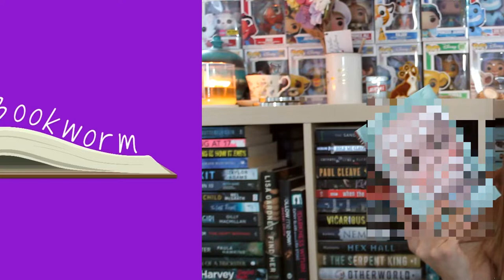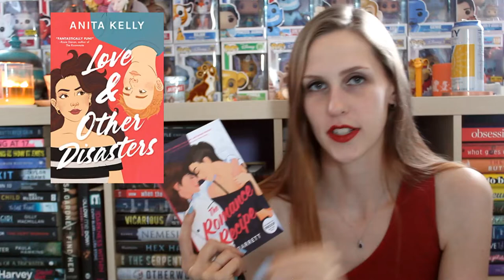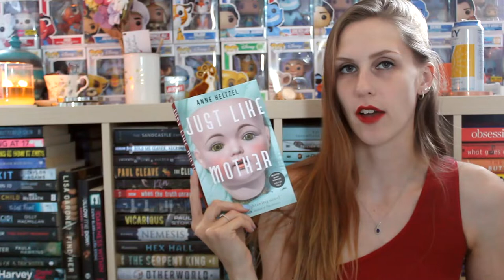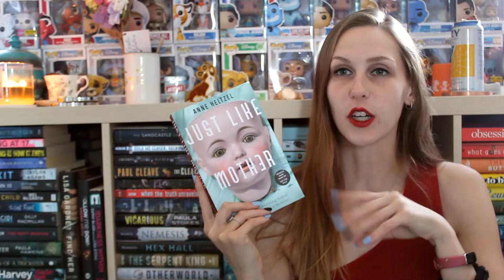JULY WRAP-UP 2022 | PART 3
I read a total of 15 books, here are the last 5!